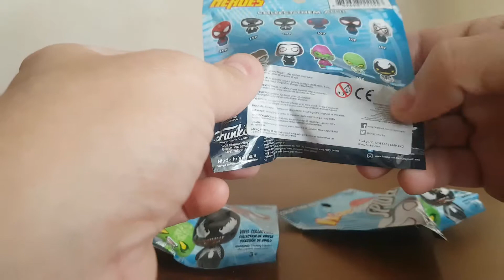Présentation en Français Funko Pin Size Heroes Marvel Spider-Man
Présentation en français
Funko pin size heroes
Marvel spider-man
Ouverture de 3 sachets à l'aveugle toujours un peu de surprise